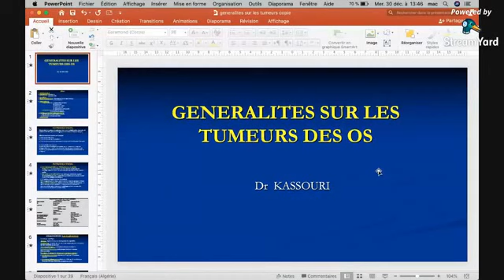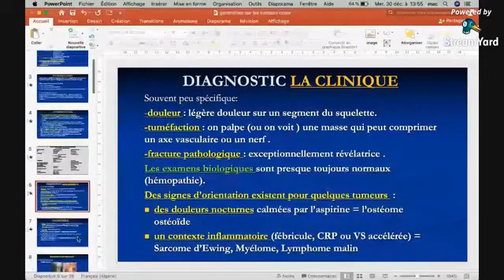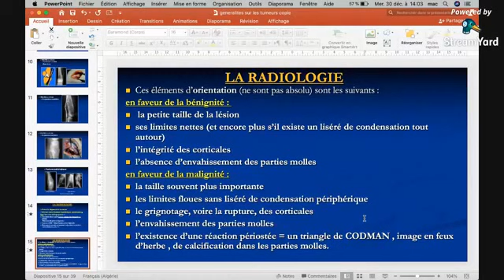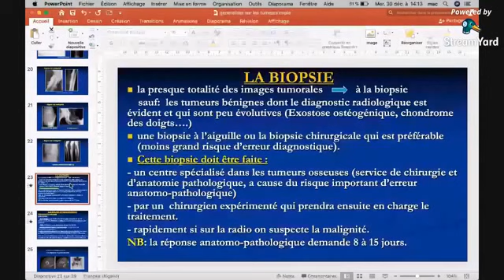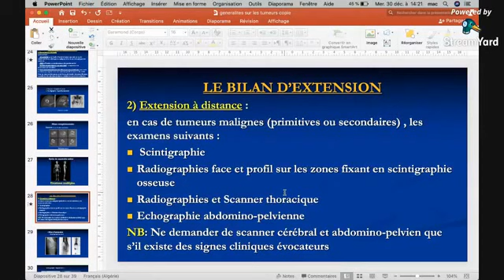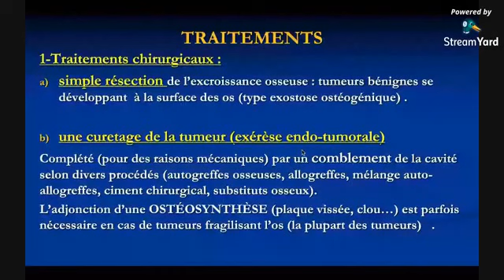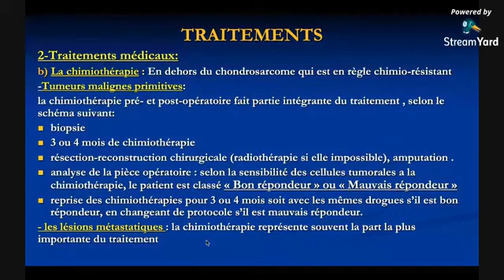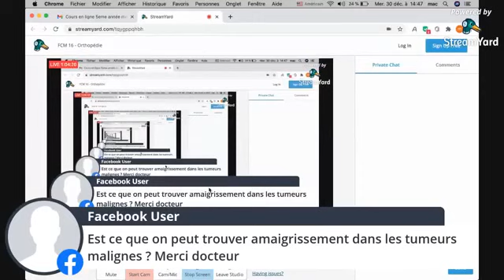Tumeur osseuse explication la plus claire